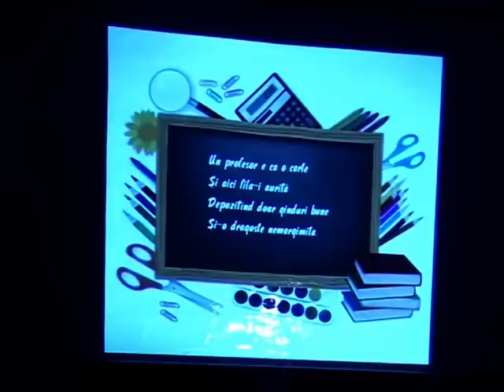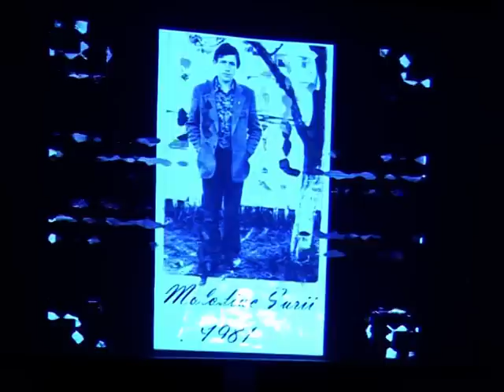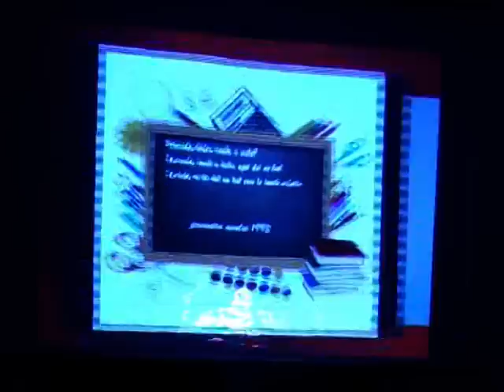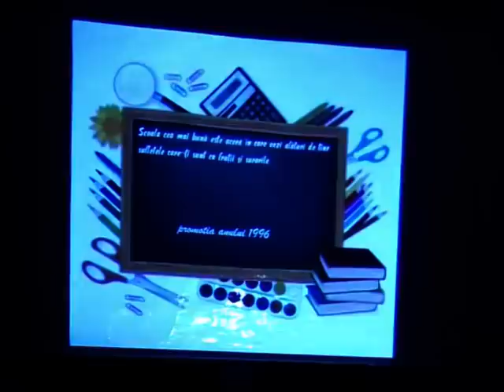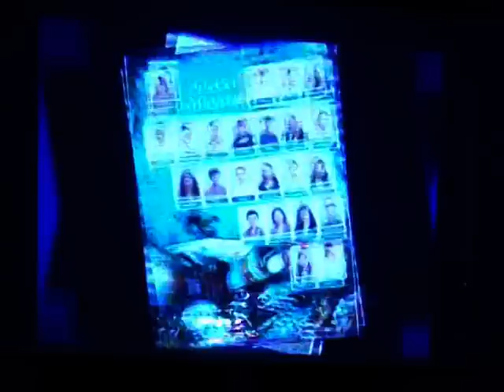Întilnirea cu absolventii promotia 2013 Liceul Teoretic s.Ciuciulea partea a-3-a